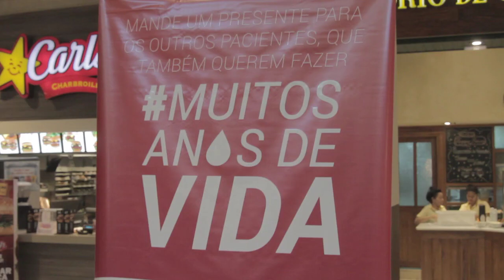Muitos Anos de Vida - Movimento Juntos Contra o Linfoma - 2014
Saiba como garantir muitos anos de vida para os pacientes com linfoma